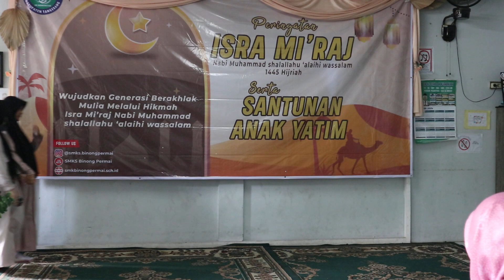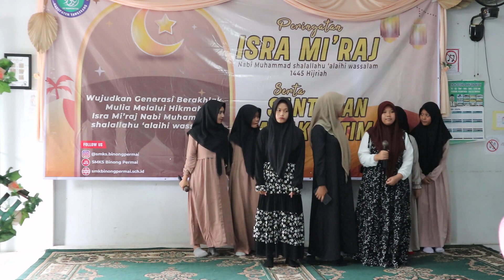VIDEO LOMBA TAUSIAH